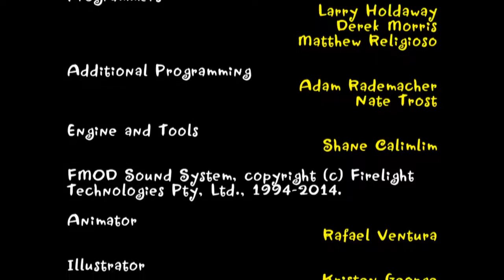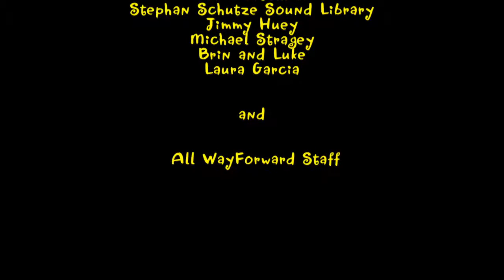| Shantae: Risky's Revenge | - ( 9 ) Kicking Risky in her Boots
The grand finale! Let's put Risky in her place once and for!.. Well.. Not for ALL..

Just until Half Genie Hero.